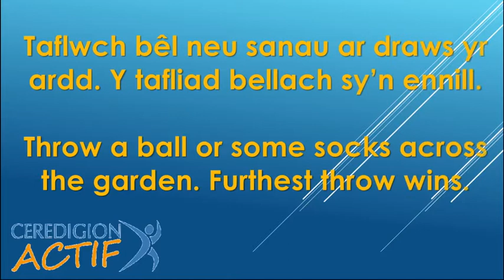Pwysau CA2 / KS2 Shot Put